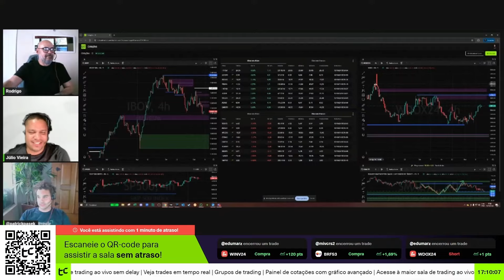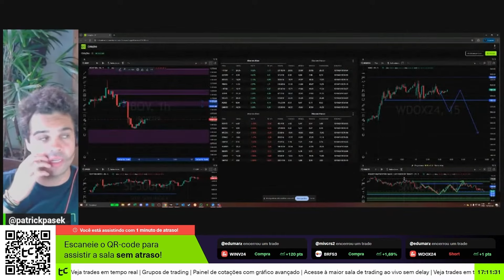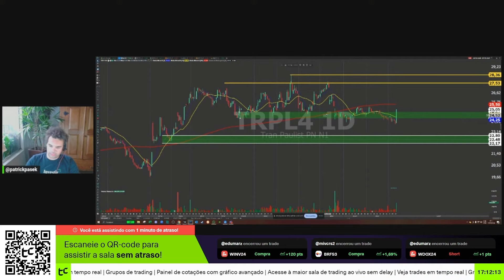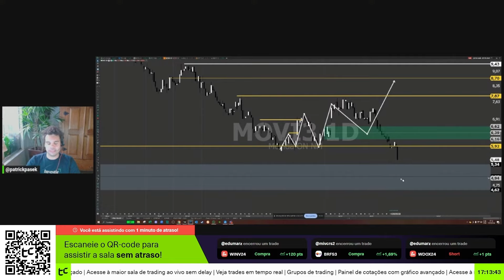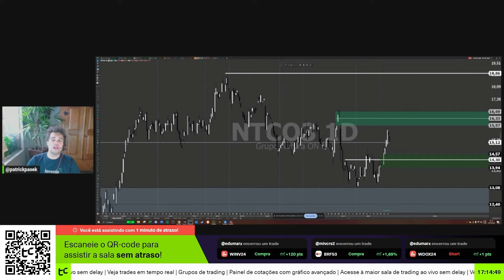Fechamento de Mercado Patrick Pasek: Ibovespa, Dólar, Ações, Petr4, Vale3 - 10.10.24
Sala Day Trade ao vivo Mini Indice, Mini Dólar e Ações - TC Trading

Aqui você se informa de:
Projeções atualizadas para minidólar e mini-índice
Análise detalhada dos principais indicadores e ativos do Brasil e do mundo
Racionais valiosos para ajudar você nas suas decisões de investimento
Acompanhamento dos acontecimentos recentes antes da abertura do pregão na B3

Conheça nossos especialistas:

Alex Martins: trader com mais de duas décadas de experiência e certificação CNPI-T, especialista em commodities, moedas, derivativos, dólar e índice futuro.
Fernando Marx: especialista em Gestão de Portfólio com ênfase no cenário macro, política e mercado, além de ser operador de ações de curto e médio prazo.
Israel Massa: cofundador do TC e trader com 15 anos de experiência na Bolsa e um amplo conhecimento operacional e em estratégias no mercado.
Julierme Rosa: especialista em análise técnica e índice futuro, focado principalmente em day trade e operações de curtíssimo prazo.
Kevin Gervasoni: trader que passa visões olhando de forma macro para o cenário e faz stock picking para tentar acertar o timing das melhores ações.
Luccas Florêncio: trader com 10 anos de experiência, especializado em interpretação de Big Players, com ênfase em gestão de risco e disciplina operacional.
Moisés Beida: décadas de experiência em análise de fluxo e análise técnica.
Daniel Araujo (Frango): Trader com 5 anos de experiência, especializado em Dolar futuro.
Patrik Pasek: tem estudos diários na station sobre papéis, olhando com viés da análise técnica e também compartilha suas operações na plataforma.
Pedro Albuquerque: membro do Comitê de Investimentos do TC Cosmos e um dos traders de mais alta performance do mercado.
Rycher Rodrigues: faz um call com os clientes Private e também compartilha suas operações na plataforma. Opera com base em análise técnica.

Invista com a TC Inevestimentos
Acesso completo à sala de trading sem daley, cursos, mentorias, grupos exclusivos e ideis de investimento na maior comunidade trader da América Latina.

Às vezes, tudo o que você precisa é de um impulso para a sua vida financeira!  Baixe o app e comece a sua revolução!